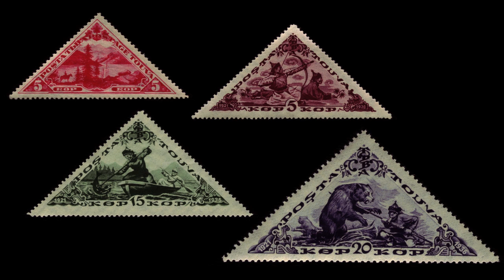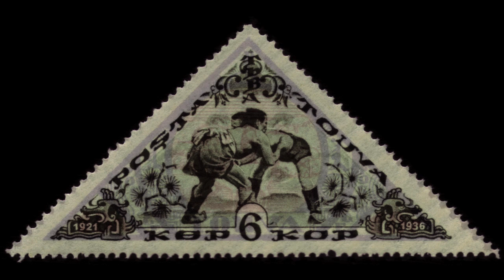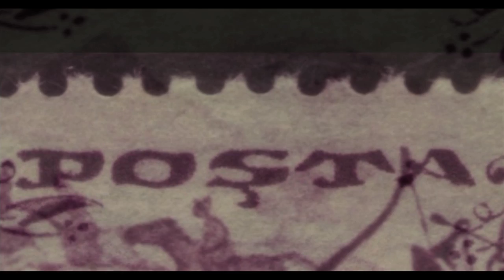TEDxCaltech - Steve Collins, Lyle Mays, Kongar-Ol Ondar - Tuva or Bust!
A vignette from "Tuva or Bust!" by Ralph Leighton

Richard Feynman - Steve Collins
Tuvan throat singer - Kongar-Ol Ondar

Directed by Shirley Marneus
Tuvan stamps provided by Alan Leighton
Presentation assistance by Ian Leighton
Feynman portrait by Sylvia Posner
Ladakhi monk costume sewn by Gwyneth Feynman, courtesy of Michelle Feynman